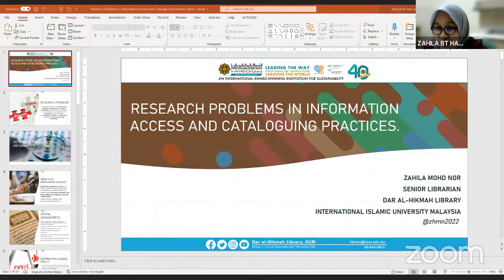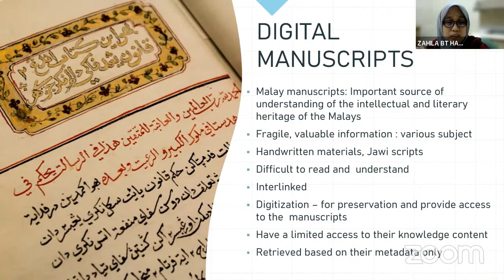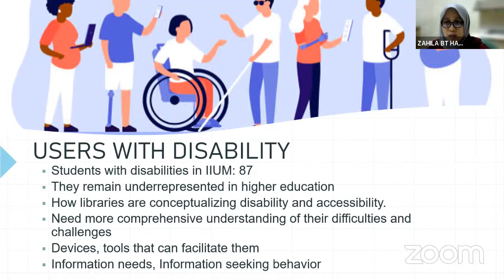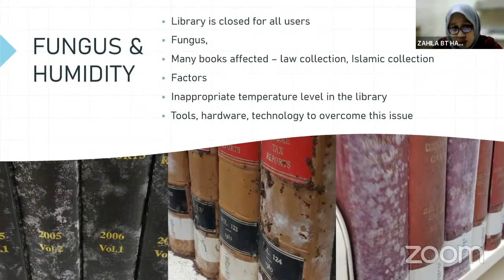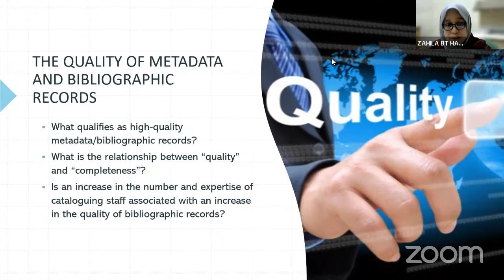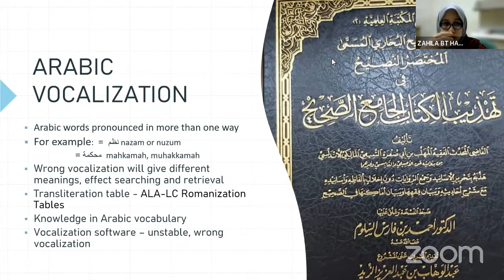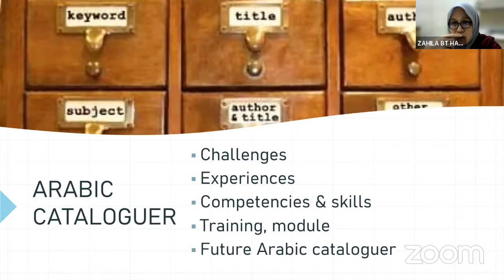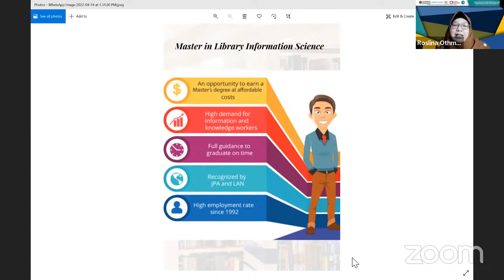Research Problems in Information Access and Cataloguing Practices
Speaker: Dr. Zahila Mohd Nor (IIUM Library)

Moderator: Dr. Hafizah Mansor